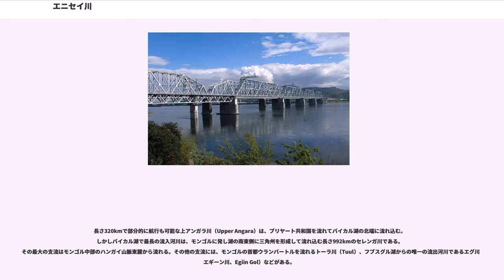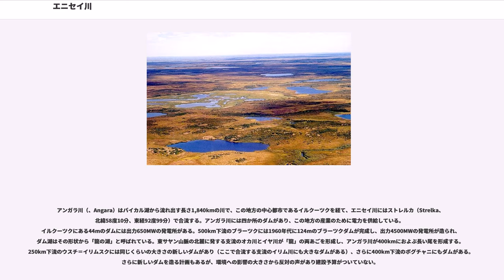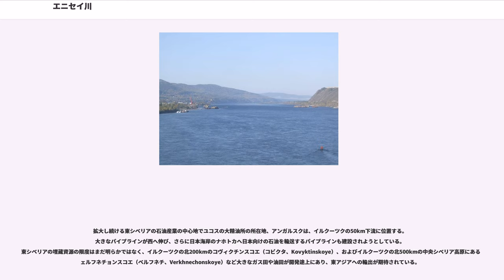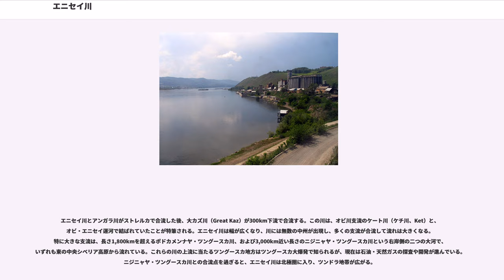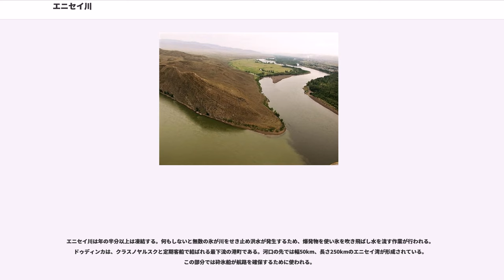エニセイ川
エニセイ川（イェニセイ川、ロシア語: 英語：Yenisei ブリヤードモンゴル語:Горлог мүрэн）は、ロシアを流れる河川である。北極海に流れ込む最大の水系で、世界でも第5位の長さである。(オビ川を5,570kmとした場合には世界第6位)。流域面積はユーラシア大陸で最大の河川でもある。（バイカル湖の水を含めるとセントローレンス川を超えて世界最大の水量となる）

エニセイ川という名前は、エヴェンキ人による呼び名のイオアネシ（エヴェンキ語: - Ioanessi）に基づくとされる。17世紀に入り、西から毛皮交易を求めてコサックが流域に入り、「イェニセイ」と呼び始めた。

エニセイという名称の由来に関しては様々な説がある。ウルグ＝ヘム（Ulug Khem）の先住民はエニセイ川を「絶え間ない流れ」と呼んだ。エヴェンキ語では「大きな水」を意味するイオアネシ（Ioanessi）と呼んだ。またテュルク諸語に由来するという説もあり、「母」を意味する「アナ」と「川」を意味する「セイ」が合わさったと解説される。

モンゴル系・テュルク系民族が住んでいたエニセイ川流域には、17世紀ごろからコサックが進入してきた。毛皮を求めてウラル山脈を越えてオビ川流域の西シベリア平原に進出していたコサックは、河川を利用してシベリアを東西に往復しながら次第に東へと進んできた。16世紀末には、オビ川から東へ伸びるケチ川へコサックが要塞を置き、流域のケット人にヤサク（毛皮貢納の税）を課し、ケチ川源流から丘を越えてエニセイ川流域に侵入した。17世紀以降にはエニセイスク、アバカンスク、クラスヌイ・ヤール（後のクラスノヤルスク）などの要塞が次々に建てられた。エニセイ川流域は金や毛皮の産地としてロシア帝国に富をもたらしたが、同時に流刑地でもあった。

モンゴルから北へ流れ、シベリア中央部を貫き、北極海の一部であるに注ぐ。河口は川幅1km - 3km幅の川が十数本に分かれており、幅50kmの三角州になっている。

上流部は急流で洪水が多く、人口密度は非常に低い。中流部にはいくつかの巨大な水力発電用ダムが建設されており、ロシアの原料生産産業を支えている。その一部はソビエト時代の強制労働によるものである。人口稀薄なタイガ地帯を流れ、多くの支流を集めたのち、一年の半分が氷に閉ざされるツンドラ地帯を抜けてカラ海に注ぐ。近年、流量は増加傾向にあり、地球温暖化による永久凍土の融解が要因として指摘されている。北極海の塩分濃度の変化が地球規模の影響をもたらすおそれなどが懸念されている。

エニセイ川は二つの主な源に発する。

エニセイ川はサヤン山脈などに囲まれるミヌシンスク盆地に入り、アバカン川、オヤ川（Oja）、などの川を集める。この付近での川沿いの大きな町にはミヌシンスク、アバカン、クラスノヤルスクなどがある。

長さ320kmで部分的に航行も可能な上アンガラ川（Upper Angara）は、ブリヤート共和国を流れてバイカル湖の北端に流れ込む。しかしバイカル湖で最長の流入河川は、モンゴルに発し湖の南東側に三角州を形成して流れ込む長さ992kmのセレンガ川である。その最大の支流はモンゴル中部のハンガイ山脈東麓から流れる。その他の支流には、モンゴルの首都ウランバートルを流れるトーラ川（Tuul）、フブスグル湖からの唯一の流出河川であるエグ川（エギーン川、Egiin Gol）などがある。

アンガラ川（、Angara）はバイカル湖から流れ出す長さ1,840kmの川で、この地方の中心都市であるイルクーツクを経て、エニセイ川にはストレルカ（Strelka、北緯58度10分、東経92度99分）で合流する。アンガラ川には四か所のダムがあり、この地方の産業のために電力を供給している。イルクーツクにある44mのダムには出力650MWの発電所がある。500km下流のブラーツクには1960年代に124mのブラーツクダムが完成し、出力4500MWの発電所が造られ、ダム湖はその形状から「龍の湖」と呼ばれている。東サヤン山脈の北麓に発する支流のオカ川とイヤ川が「龍」の両あごを形成し、アンガラ川が400kmにおよぶ長い尾を形成する。250km下流のウスチ＝イリムスクには同じくらいの大きさの新しいダムがあり（ここで合流する支流のイリム川にも大きなダムがある）、さらに400km下流のボグチャニにもダムがある。さらに新しいダムを造る計...